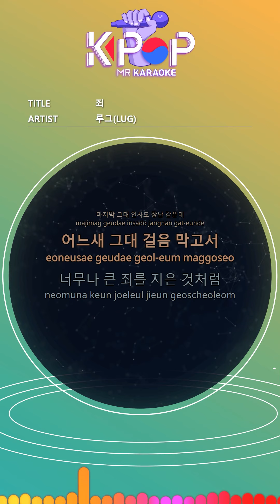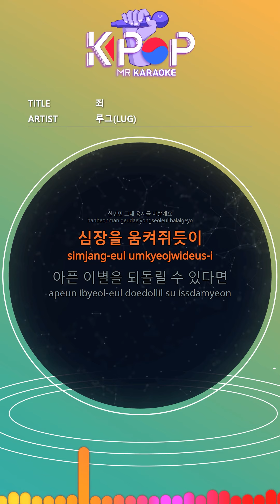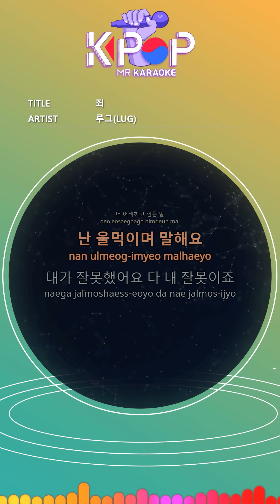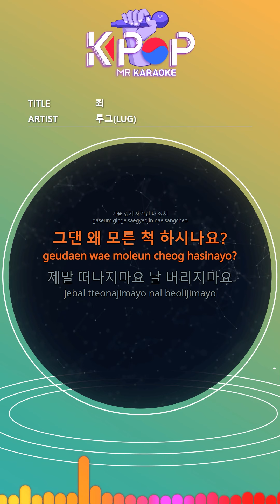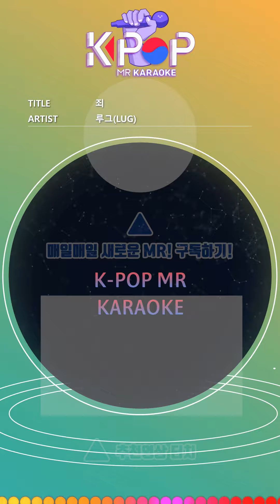[KPOP MR 노래방] 죄 - 루그 (Origin Ver.)ㆍGuilt - LUG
[Eng-Sub]
Saying sorry
I hate to hear, but I don't want to believe it
Say goodbye to breaking up
Your last greeting is also a joke
I suddenly stopped your steps
As if he had committed too much sin
I kneel and pray
I'm wrong, it's all my fault
I'll only forgive you for once
Grasping the heart
If I can reverse the painful parting
I'll do anything
I want you to forget everything
Do you hate me enough to lie?
I won't forget that I won't
No matter how many swarms you use, do you have to leave?
The first thing I say
More awkward and tough words
I cry and say
Grasping the heart
I can reverse the painful parting
If you wish, I will pray.
Come back to my side
To the place where you stayed
My wound carved deep in my heart
Why do you pretend you don't know?
Please don't leave, don't leave me
In other words, take my breath away
If you can't do that, there's no place to rest
Before my breath stops

ⓒMusicen. MR